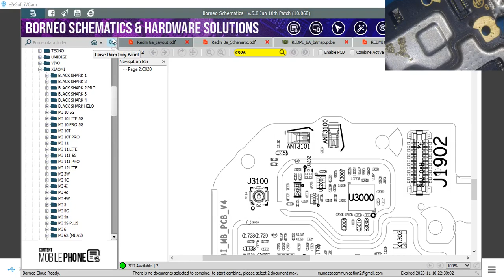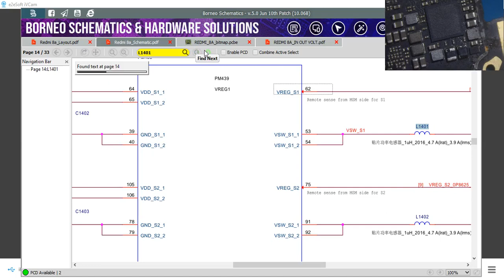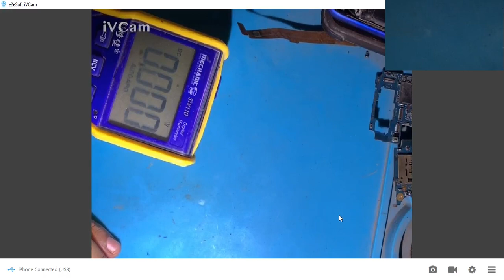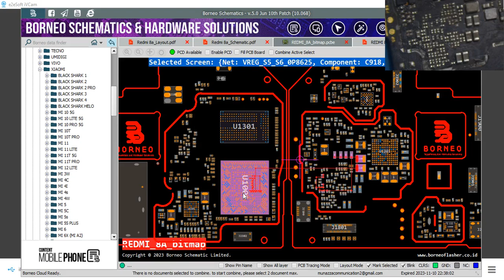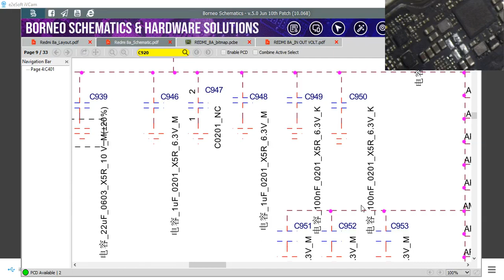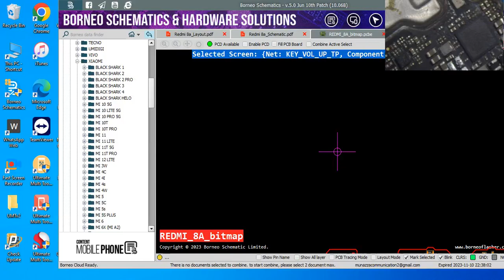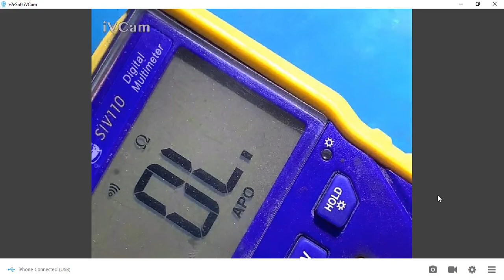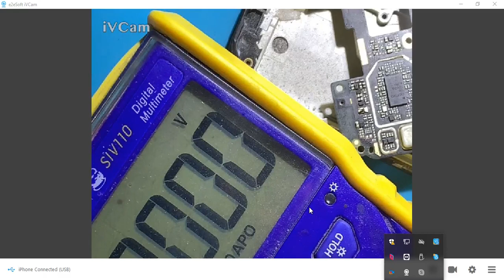Dead phone kaise Repair karen Step by step | kaise jane mobile min fault kahan hai | CPU & PM & EMMC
Advance Mobile repairing course karne ke liye Humse sampark  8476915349